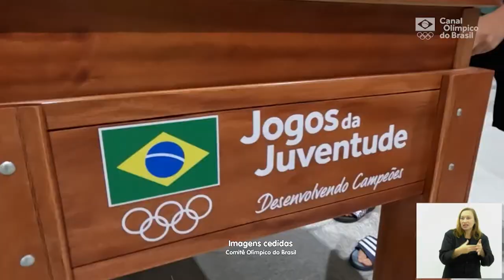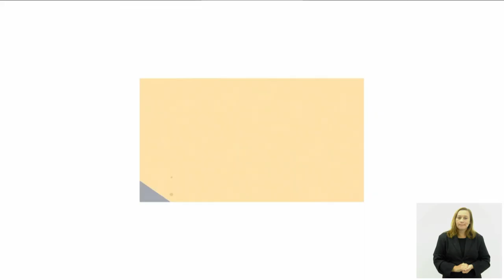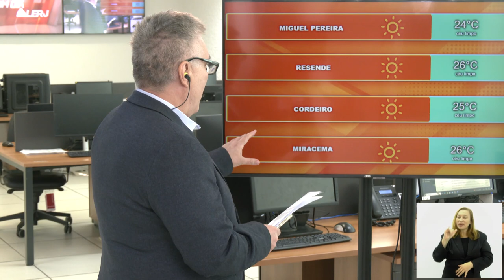Jornal Bom Dia Alerj - 03/05/24